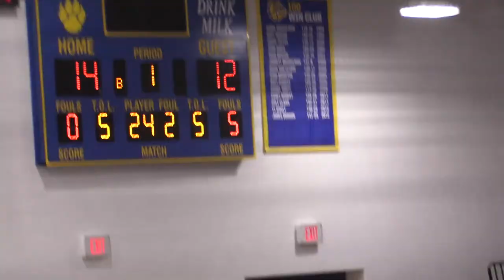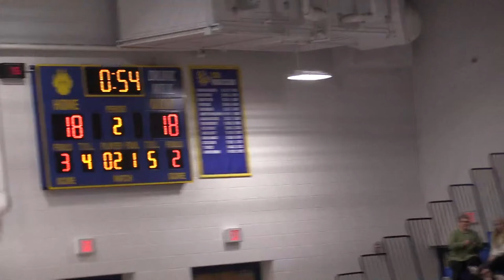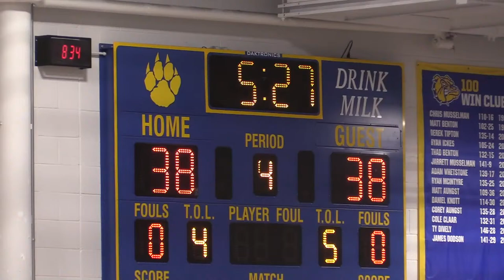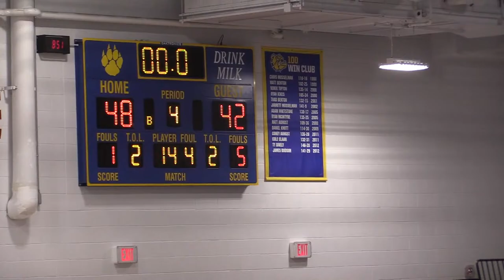Claysburg-Kimmel vs Everett Boys Basketball